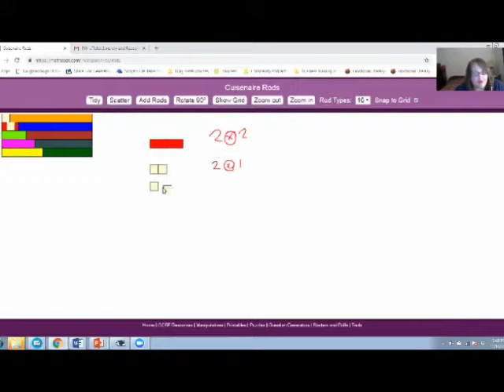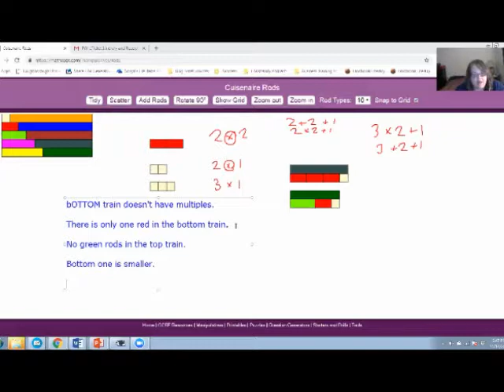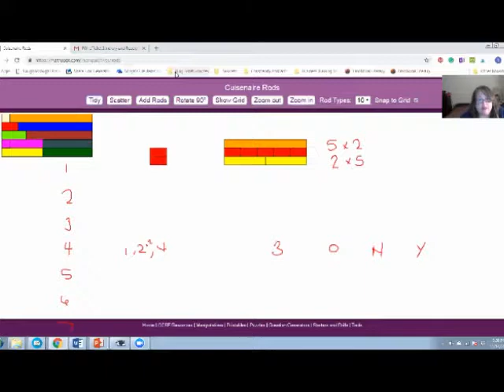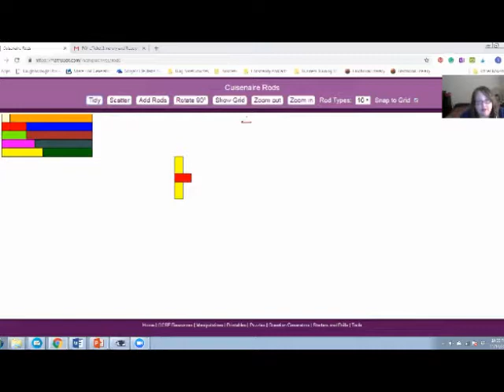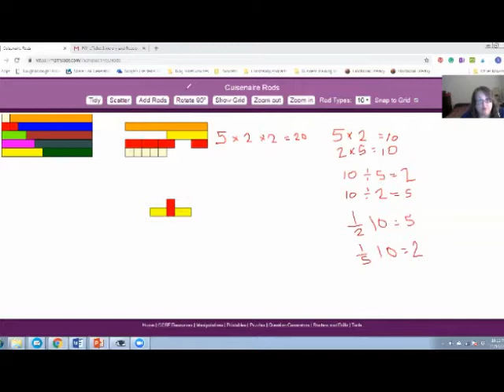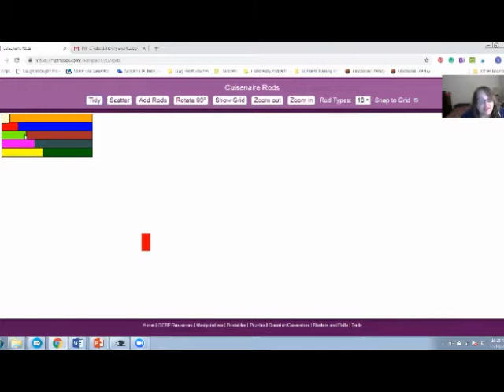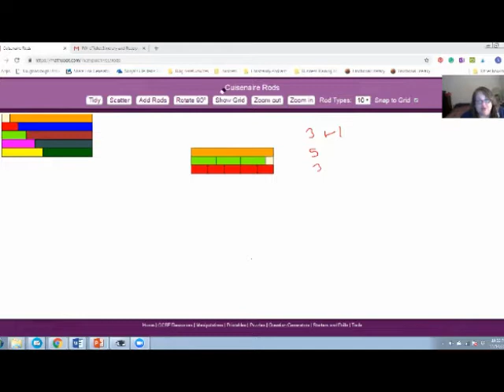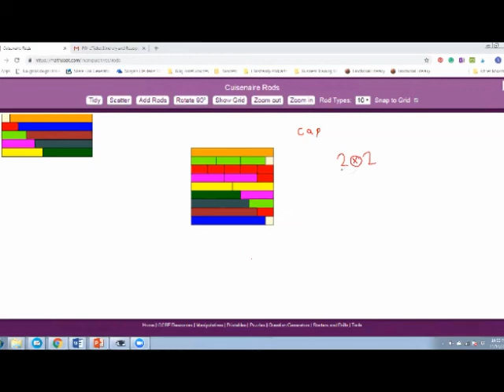Multiplication Series Numbers 1 20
This video is part of the multiplication series I am working through with parents. This material would part of what you would find in Gattegno Mathematics Textbook 1. However, you don't need to use Gattegno for the video to be helpful.

If you want to learn more about teaching math with Cuisenaire Rods you can find my